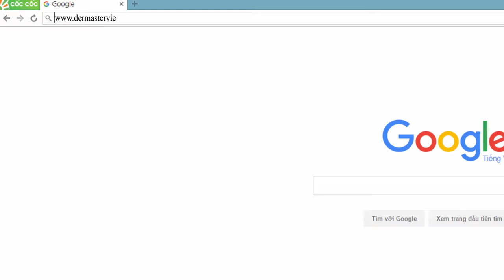Trẻ hóa Da với Retinol Lỏng có trong BIOFLASH CARE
Retinol từ lâu đã là một chất quen thuộc trong ngành công nghiệp làm đẹp, bởi công dụng đa năng của nó. Và trong liệu trình 360 độ NEW SKIN, Retinol cũng góp mặt với vai trò là một trong những thành phần chủ yếu, mở đường cho quá trình tái tạo và phục hồi làn da.
❤️ ĐỪNG QUÊN KẾT NỐI VỚI CHÚNG TÔI NHÉ!